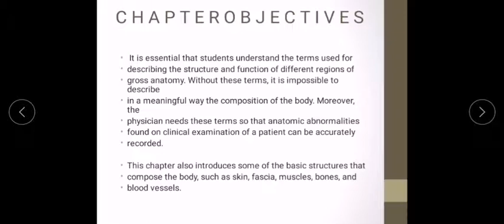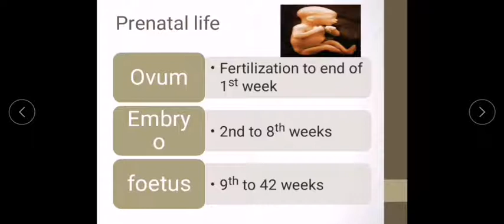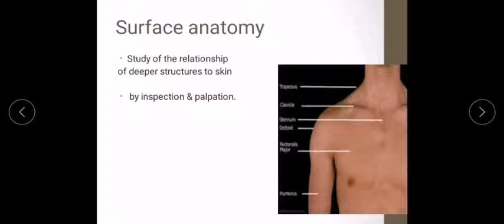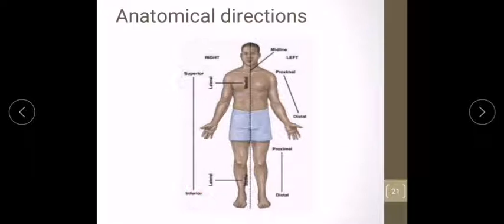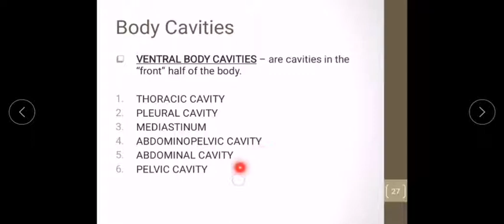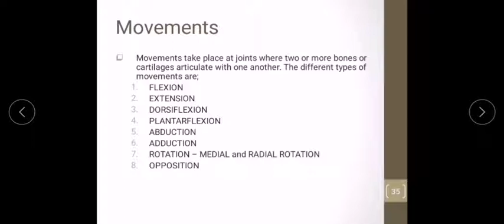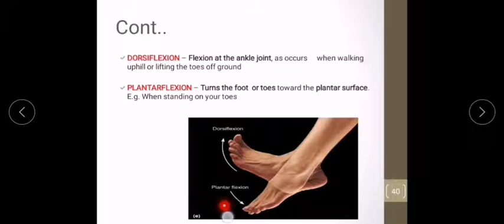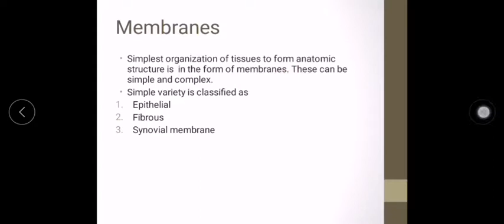Introduction To Anatomy | General Anatomy | All to Learn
Here is the medical video about introduction to anatomy and its different branches like basic anatomy, clinical anatomy, regional anatomy, systemic anatomy, surface anatomy, cadaveric anatomy etc.
Other topics discussed in this video includes:
Anatomical Positions
Anatomical Terms
Anatomical Planes
Surface Regions
General Movements
Basic Organization of Body
Membranes